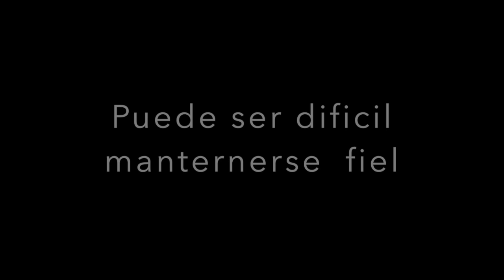My Movie 12